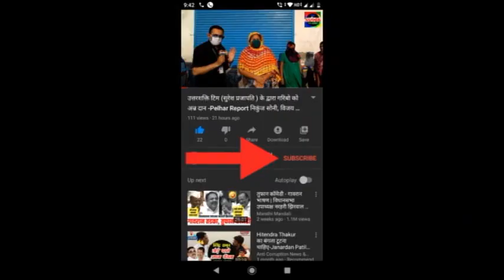Sarita Pramod dubey ji | Ration Help and Corona Issues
संपादक : ओमप्रकाश प्रजापति
संरक्षक : सुरेश प्रजापति
 वरिष्ठ संवाददाता मुंबई : नानबाबू चौहान
उपसंपादक : रमेश प्रजापति
उप संपादक : निकुंज सोनी
संवाददाता मुंबई : फैजुल शेख  सब एडिटर यूट्यूब
एडिटर  :-निकुंज सोनी